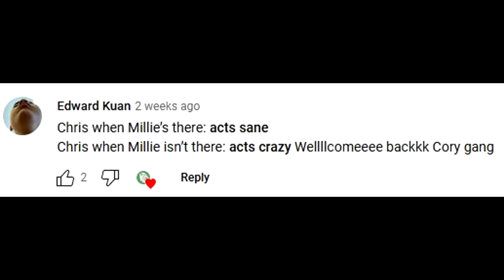Fishkeeper SHOCKED by TikTOk Fish Tanks | Fish Tank Review 204